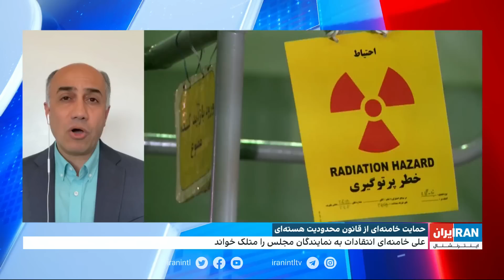حمایت خامنه‌ای از محدودیت قانون هسته‌ای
علی خامنه‌ای: قانون اقدام راهبردی، کشور را از سرگردانی در موضوع هسته‌ای نجات می دهد.

ارزیابی مرتضی کاظمیان، ایران‌اینترنشنال از حمایت مجدد علی خامنه‌ای از قانون اقدام راهبردی درباره برجام